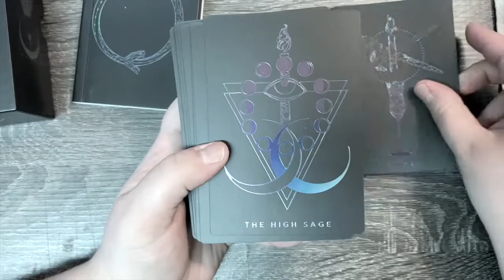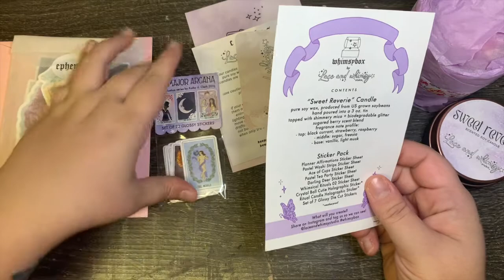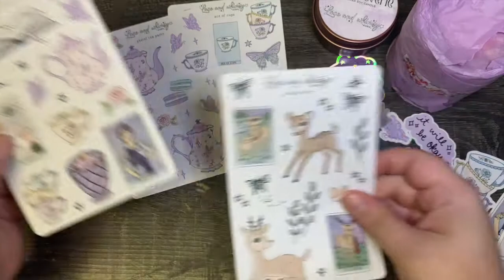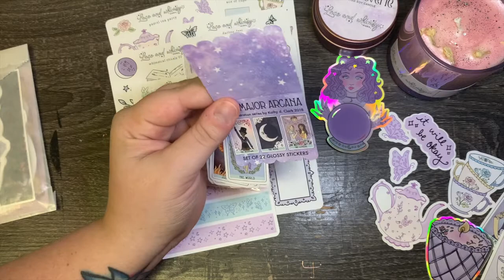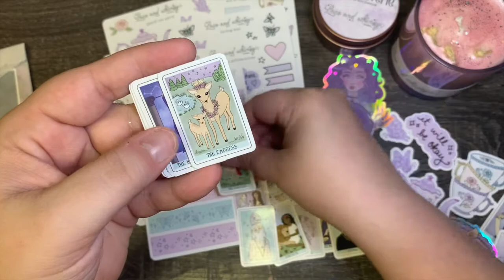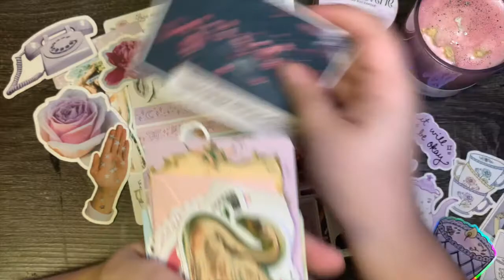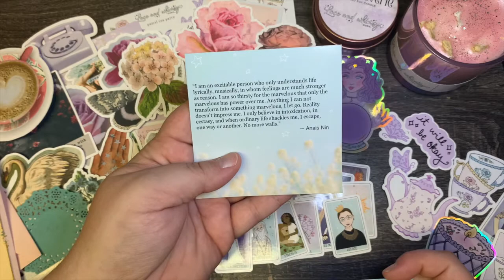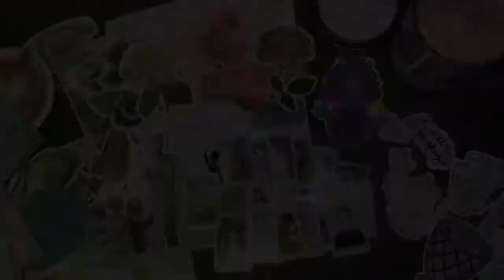April 2021 Whimsybox 💔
Hey everyone! Today will conclude the Lace & whimsy Whimsybox sub box unboxing series, but will for sure not be the last time you see L&W on this channel! As noted last month, Kathy at L&W announced that this box would be the last in a monthly format, and lemme tell you, she went out with a bang for this box!

L&W Instagram — @laceandwhimsystudio

*All products mentioned were purchased by me*

My info!